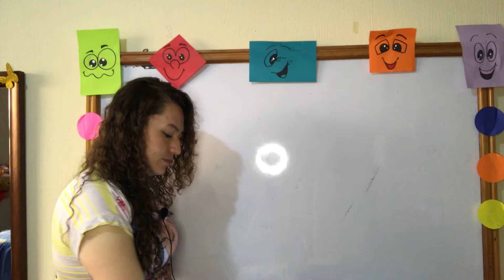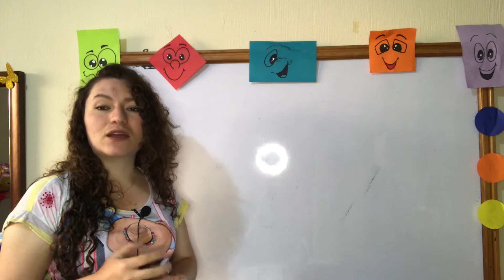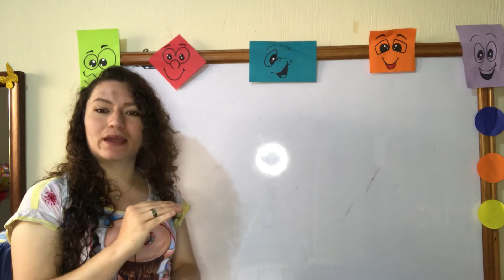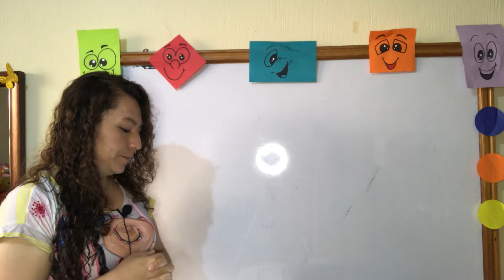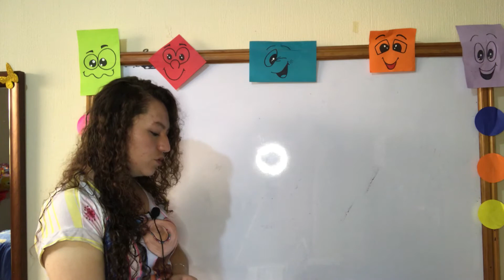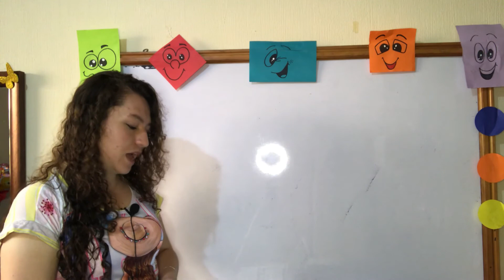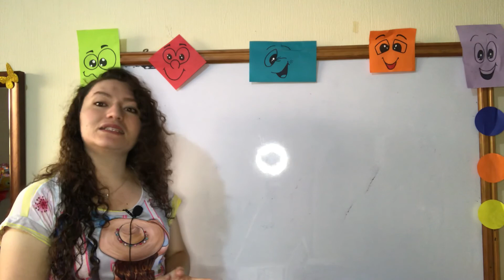Sexto - Productividad y Desarrollo - Clase 02 Cuarto Bloque